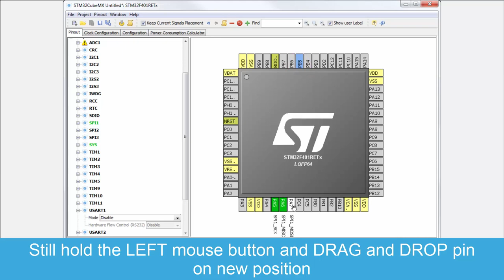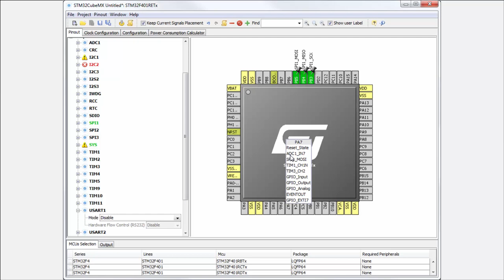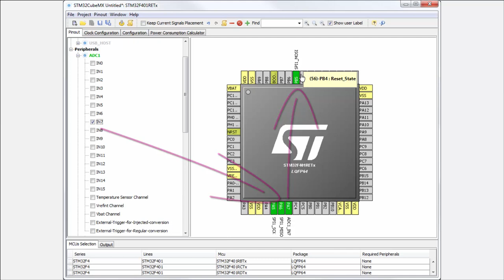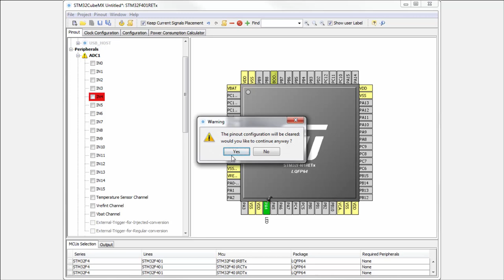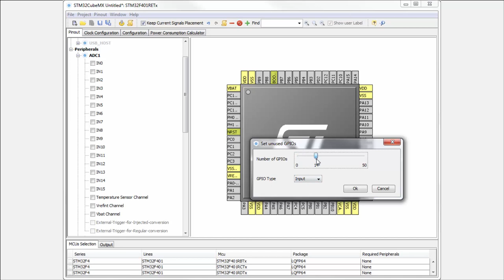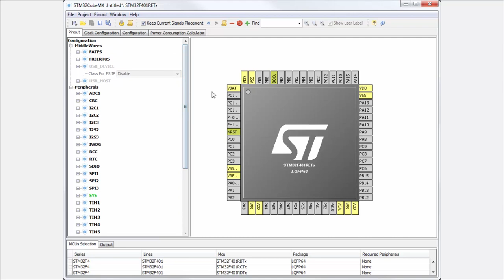STM32CubeMX basics: 02.3 STM32CubeMX pinout tab - Features